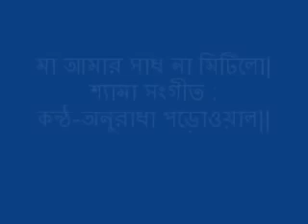মা_আমার_সাধ_না_মিটিলো_|_শ্যামা_সংগীত_:_কন্ঠ-অন_(all songs-series)_mp4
Shyama sange